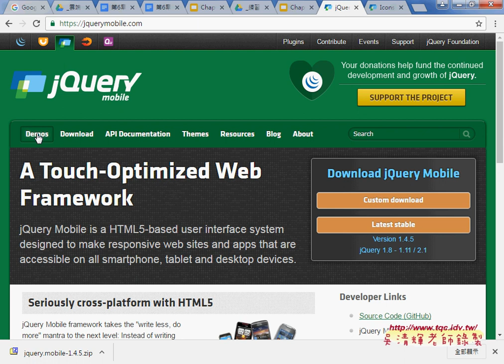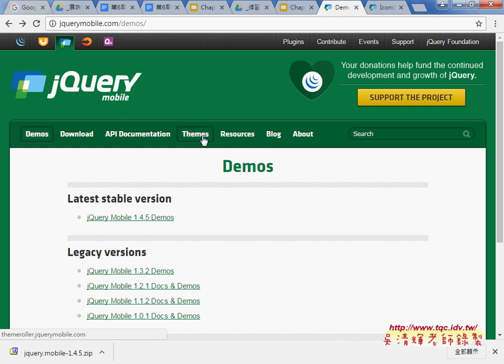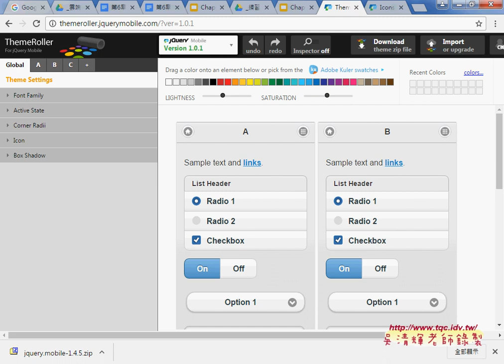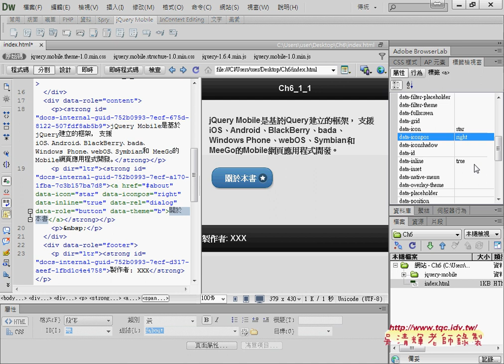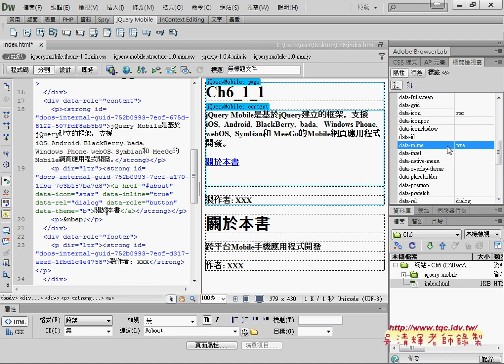04 將超連結改為按鈕